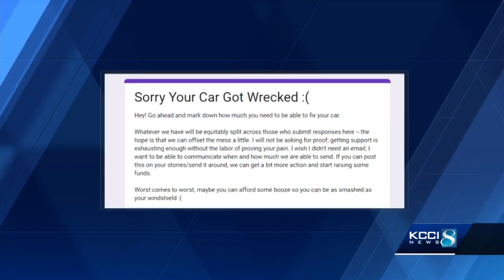Storm damage fund created for Grinnell College students